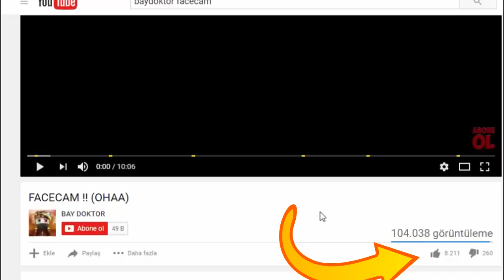MİNECRAFTIN EN GÜÇLÜ KILICI !! 😎 MODCRAFT #6